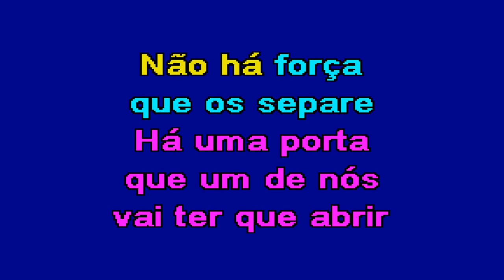SEM LIMITES PRA SONHAR Fábio Júnior & Fafá de Belém Karaoke